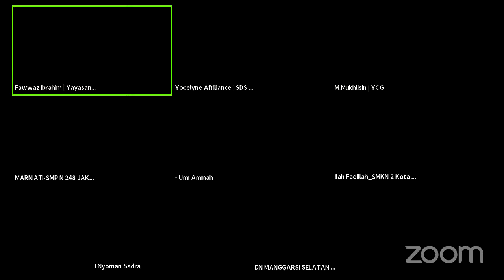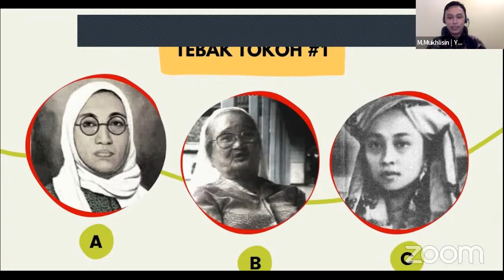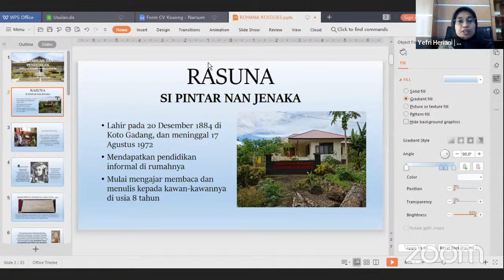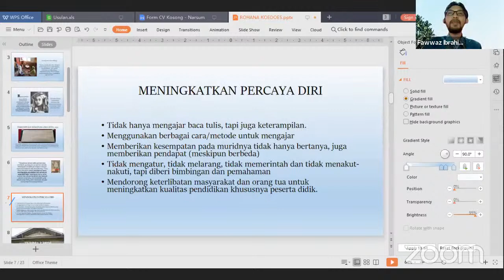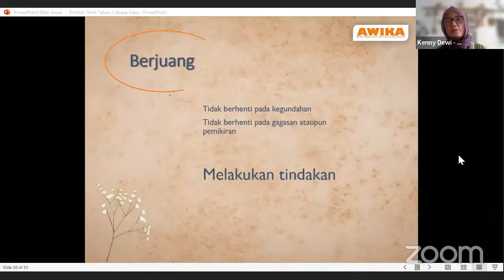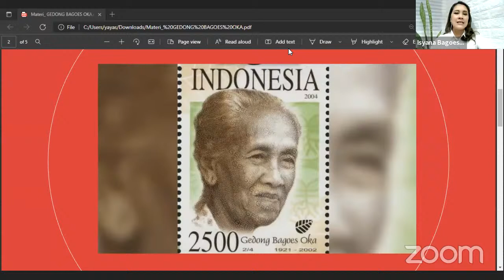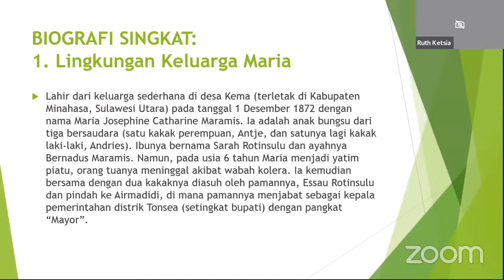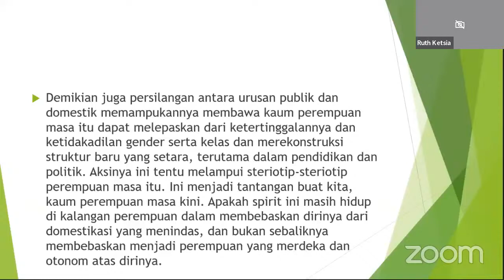Belajar dari Pemikiran Perempuan Pendidik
Mengakhiri tahun 2021, Yayasan Cahaya Guru (YCG) mencoba menilik kembali perjalanan pendidikan di tahun ini. Kami memahami bahwa sepanjang 2021, guru-guru masih tetap berjibaku dengan penyelenggaraan pendidikan di masa pandemi. Semangat guru untuk terlibat aktif dalam ragam pelatihan dan diskusi dapat kami rasakan. Di tengah segala keterbatasan, ruang-ruang virtual menjadi ruang perjumpaan guru dari wilayah barat, tengah, dan timur Indonesia.

Dalam ragam diskusi mengenai keragaman, kebangsaan, dan kemanusiaan bersama para guru, YCG menemukan bahwa interseksi dengan isu gender sangat kuat tahun ini. Persoalan perempuan cukup hangat menjadi perbincangan masyarakat pendidikan, namun hampir semuanya terkait peran reproduktif, seragam atau pakaian yang dikenakan perempuan, dan kekerasan seksual terhadap perempuan di lingkungan pendidikan.

Dalam keprihatinan, YCG berupaya mengajak guru-guru dan sahabat Cahaya Guru untuk menjadikan perempuan dan pendidikan sebagai topik refleksi di akhir 2021. Refleksi ini bukan tentang ragam polemik yang ada tetapi mencoba mengangkat kembali buah pikir para perempuan pendidik yang berkontribusi besar terhadap masyarakat dan bangsa. Kami berharap diskusi dan refleksi ini menggugah cara pandang guru terhadap perempuan dan peran perempuan serta menemukan relevansi pemikiran para tokoh untuk pendidikan di masa kini dan nanti.

Salam keragaman!

Salam keragaman!